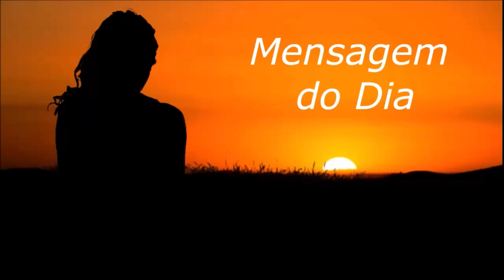MENSAGEM DO DIA – É preciso falar...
Texto de autoria de Alexandro Gruber lido ao vivo no programa "Madrugada Viva Liberdade FM" no quadro "Mensagem do dia" no dia 19 de Junho de 2.023.

CONTA INTERNACIONAL GRATUITA:
Ei, que tal ter uma conta global 100% digital e gratuita? Conheça a Nomad! Viaje, compre e economize no exterior de forma fácil e segura. Abra agora a sua conta usando meu código de convidado *H54Q7T7XQX* e ganhe até US$ 20 de cashback na primeira conversão de reais para dólares pelo app.

OBS.: Doe somente até o dia 25/12/2023

Muita paz,

TONINHO LIMA
Radialista Liberdade FM